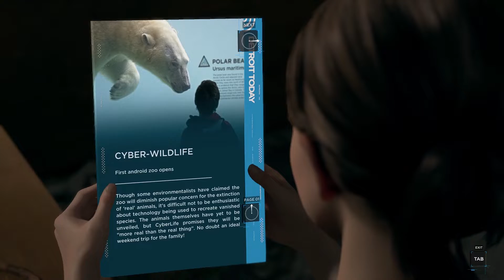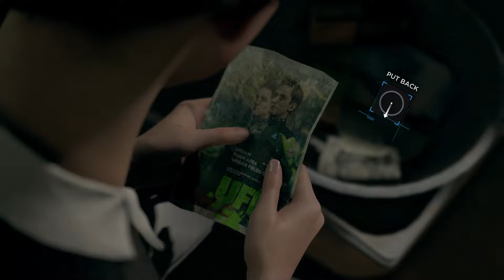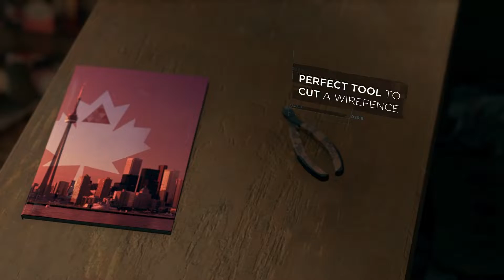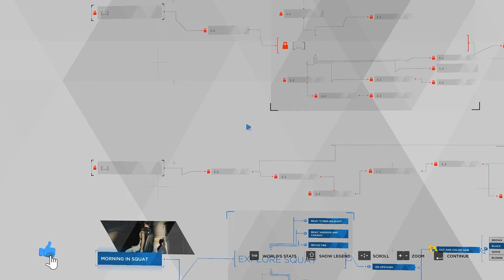Detroit Episode 10 On The Run where we're burning all humans...er, all rodents!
Experiences over loot, chill vs hyper. Sims. Strategy. Adventure. The occasional shooter.